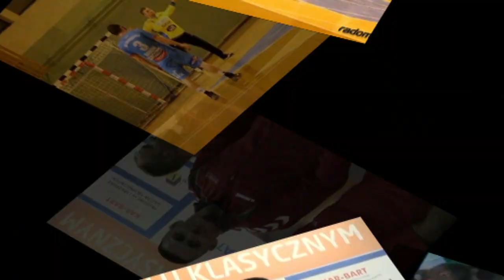Wywiad z zawodnikiem Rosy Radom - CJ'em Harrisem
Zapraszamy do obejrzenia krótkiego wywiadu jakiego udzielił nam jeden z liderów drużyny Rosy Radom - C.J. Harris!